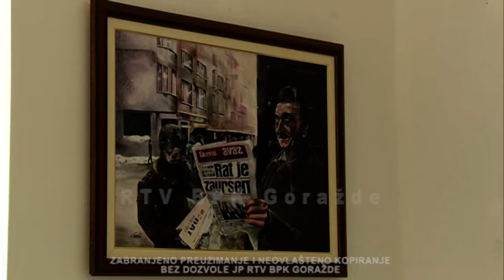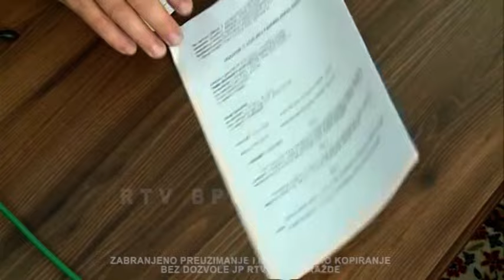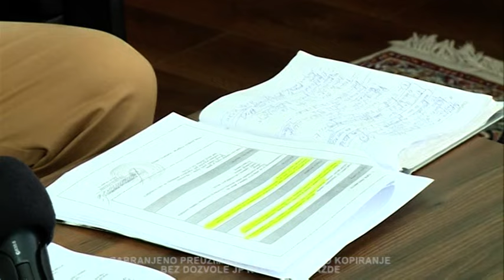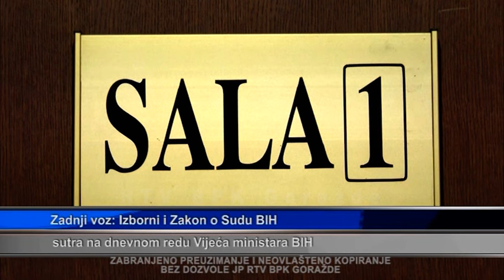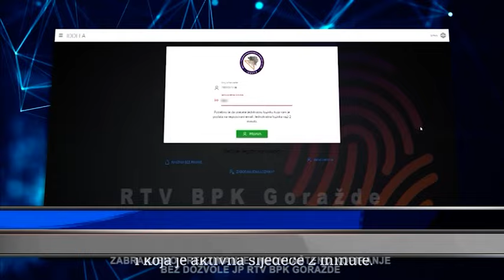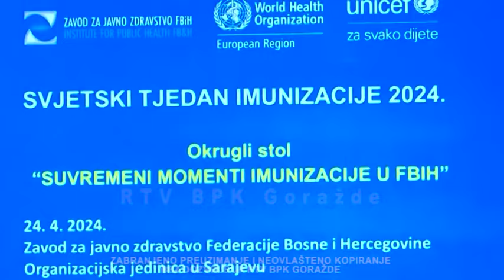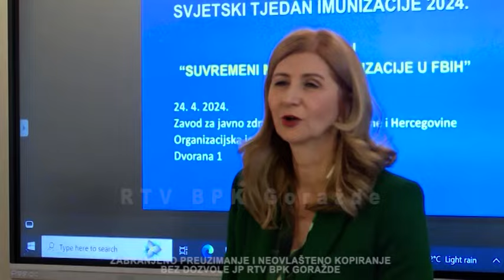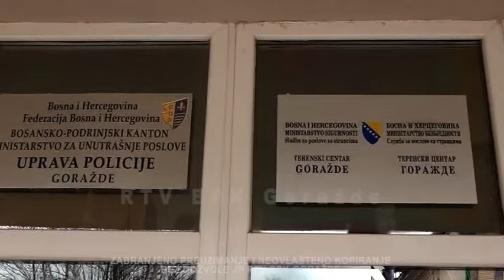Dnevnik 6 5 2024